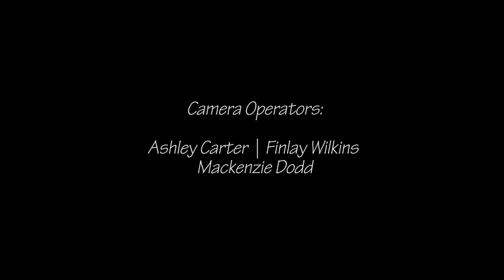Gnarwolves - Live Set at The Junction, Plymouth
Live set from Gnarwolves on the 28th February 2015.

Filmed at The Junction in Plymouth. This is not the full set from Gnarwolves on the night.

Song Order:

Bottle to Bottle 0:00
Boneyard 2:42
Melody Has Big Plans 5:38
Smoking Kills 8:40
History is Bunk 11:58
Community, Stability, Identity 13:50
Limerence 16:08

@Gnarwolves (Twitter)

Camera Operators:
Ashley Carter
Fin Wilkins
Mackenzie Dodd

Edited by:
Mackenzie Dodd

Sound Engineer:
Gareth Fine

A special thank you to Dan James of White Rabbit and Sam Brightman.